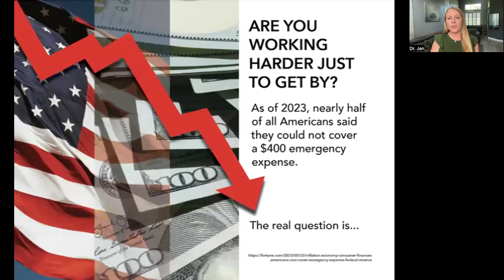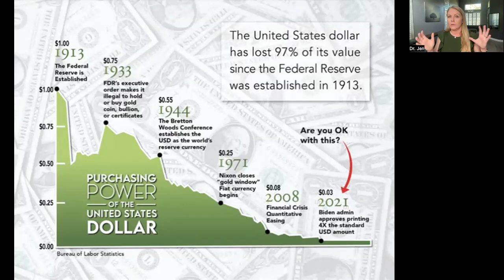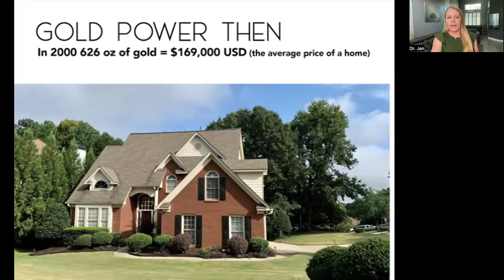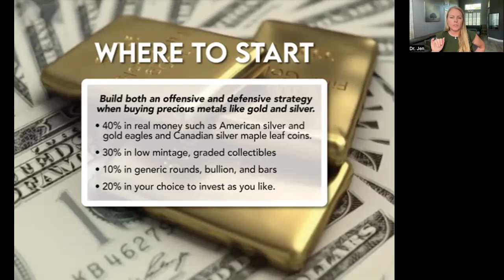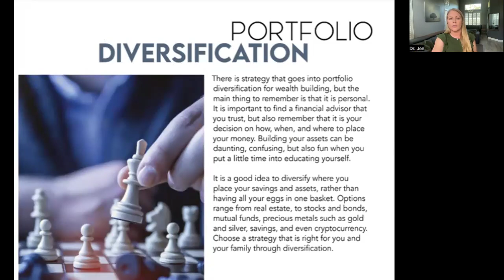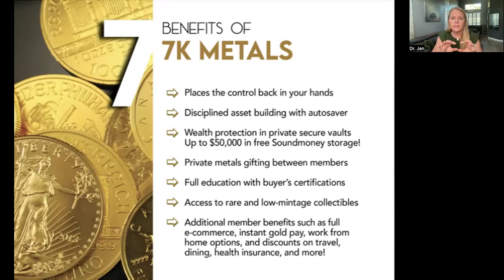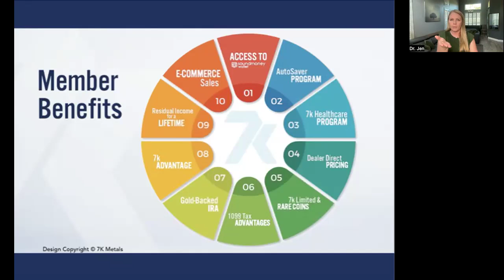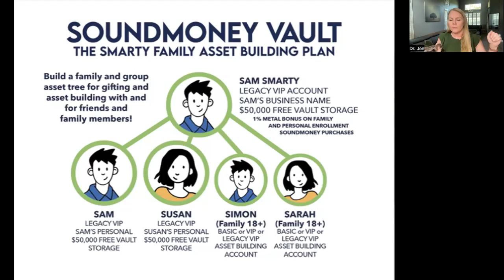Asset Building with Dr Jen